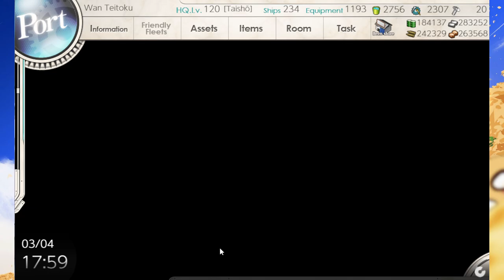[Kantai Collection]2-5 Last Dance: Mar 2024 clearance featuring @kaminariclara's singing stream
I cleared Extra Operation map 2-5 for March 2024. I sent 3DD, 1CVL, 1CV and 1CL as usual so they all went via South route.